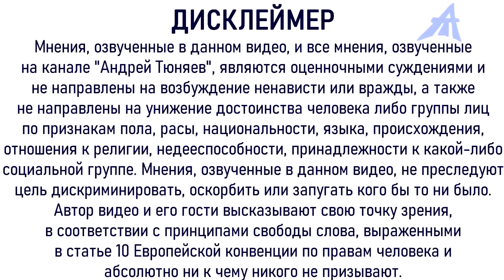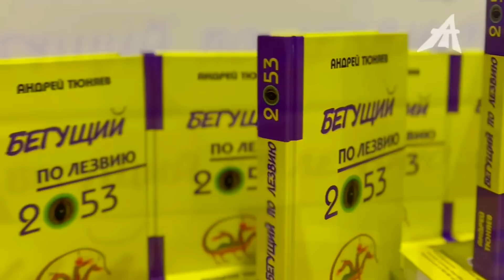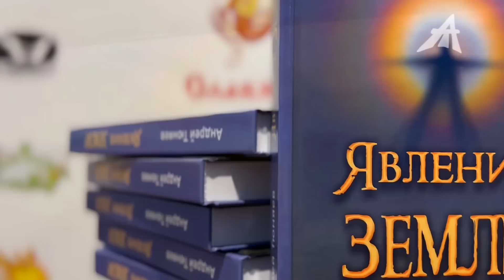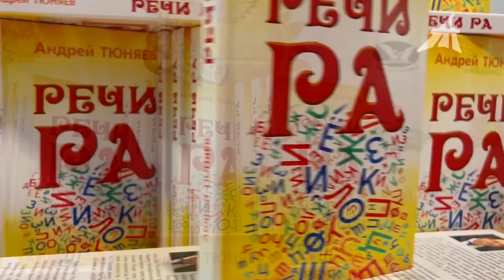Солнце и Луна разделены по половому признаку